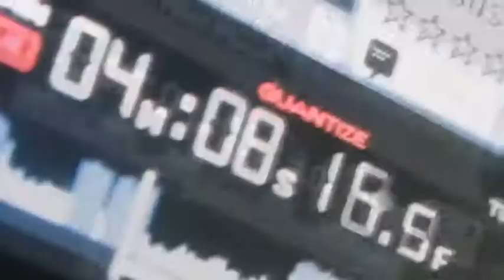BUWAN - VERSEKULO UNO